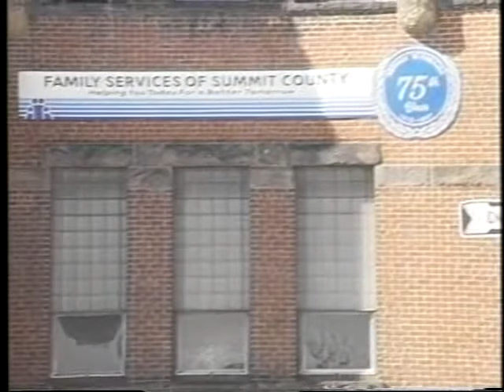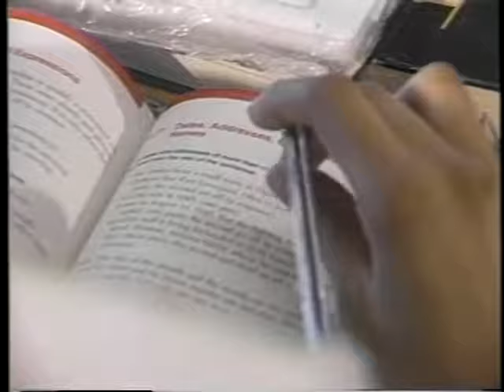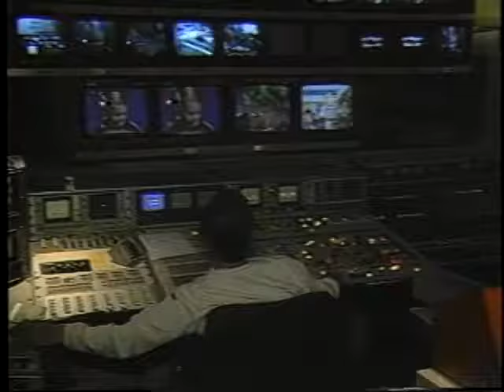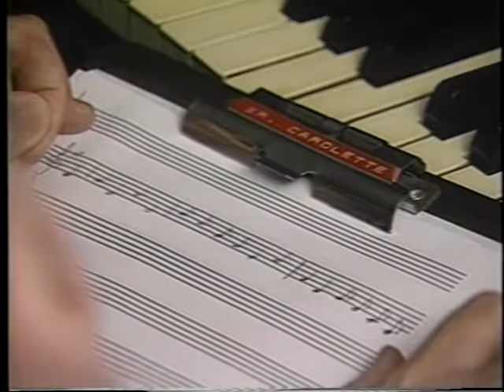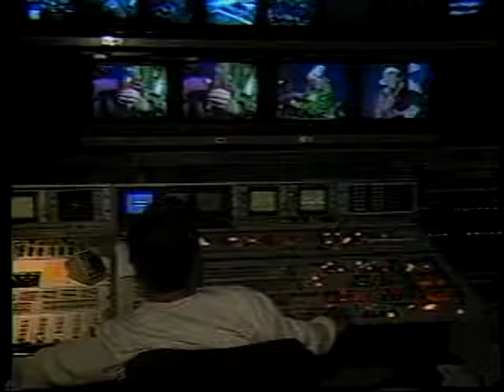Real to Real ep 344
Segments: Tender Loving Care 1:34
                    Interview: Francis E. Swaicki Jr. 11:11
                    From the Pulpit 16:08
                    People and Places: Freckles and Friends 21:18